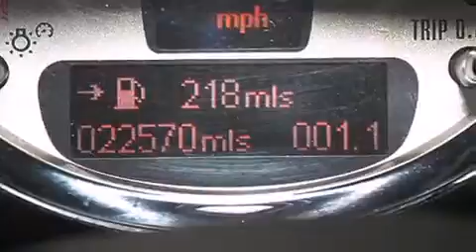Preowned 2011 MINI Cooper Lake Worth FL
Haz clic aquí para ver el precio Hemos tenido el honor de servir a la zona de Lake Worth fl , le prometemos que su experiencia superará sus expectativas ! Year : 2011 Make : MINI Model : Cooper Engine : Motor con 4-Cil de 1.6L Trans . : Transmisión Automática Millaje : 22,570 Stock : 74859 Offleaseonly.com 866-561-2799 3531 Lake Worth Rd Lake Worth , fl 33461